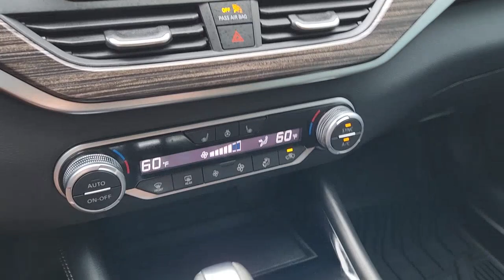2020 Nissan Altima Richardson, Dallas, Garland, Plano, Addison PLC146832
Brilliant Silver Metallic Used 2020 Nissan Altima 2.0 Platinum available in 1321 Central Express Way, Richardson, Texas at Richardson CJDR. Servicing the Richardson, Dallas, Garland, Plano, Addison area.

Richardson CJDR
1321 Central Express Way

Recent Arrival! CARFAX One-Owner. Clean CARFAX.brbrbrPriced below KBB Fair Purchase Price! Odometer is 11028 miles below market average! 25/34 City/Highway MPGbrbrbrCome see our experienced Internet Sales Team today!! Our Internet Sales Consultants have extensive product knowledge and will be happy to share with you all purchasing/leasing options. Any questions please call .brbrBrilliant Silver Metallic 2020 Nissan Altima 2.0 Platinum 2.0L I4 PDI Turbocharged DOHC 16V LEV3-ULEV70 236hp CVT with Xtronic FWDbrbrWe continue to offer conveniences that make it easy for you to shop from home. While we do our best to maintain a current up to date listing on all our vehicles and ensure that all options are correctly listed we are human and sometimes something will get past us...so please check with us first to make sure that the vehicle is in stock. Any dealer installed items are extra. Richardson Chrysler Jeep Dodge Ram is proudly serving Dallas Richardson Plano Allen McKinney Garland Carrollton Mesquite Fort Worth Arlington Frisco Lewisville Wylie Rockwall and Rowlett.